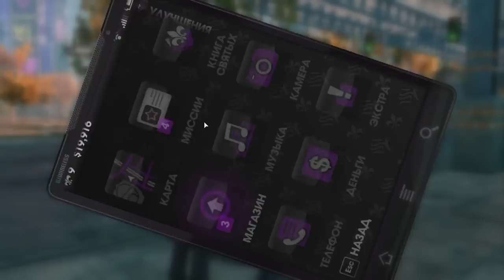Saints Row The Third #7